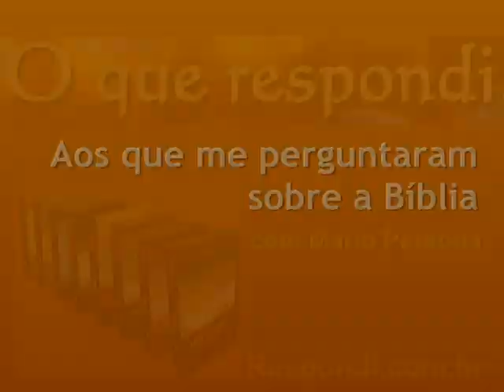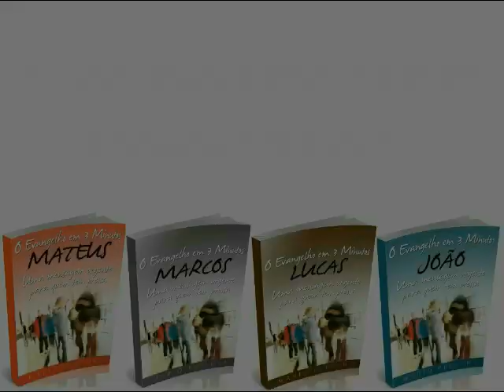#1885 Por que Deus não criou o homem incapaz de pecar?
Você pergunta a razão de Deus, em sua onipotência, não ter criado um mundo perfeito com pessoas perfeitas, sem a possibilidade de pecarem. A resposta é que se Deus fizesse um homem em quem não existisse a possibilidade de fazer suas escolhas esse homem já deixaria de ser perfeito, pois seria pré-programado e travado para mudanças.